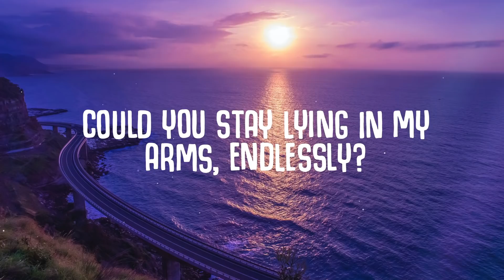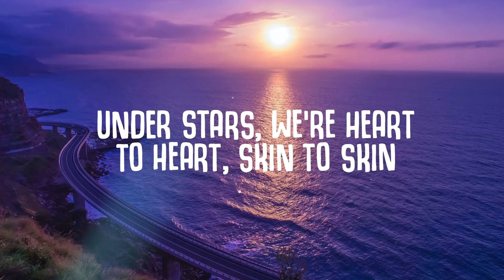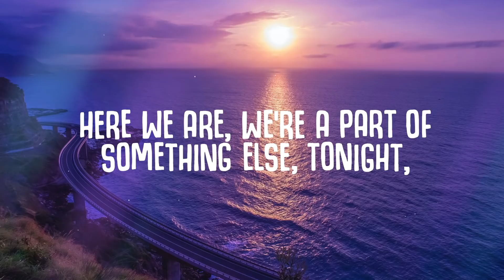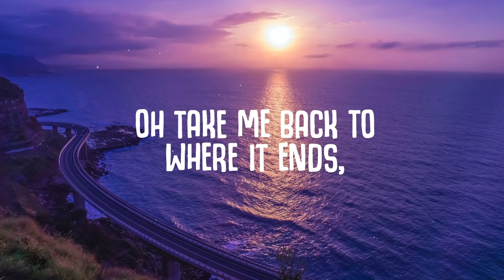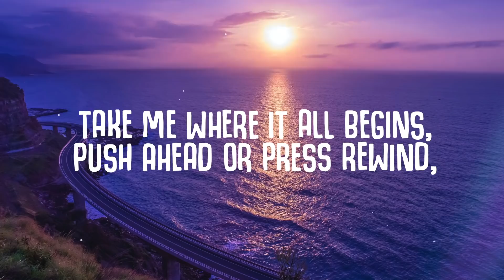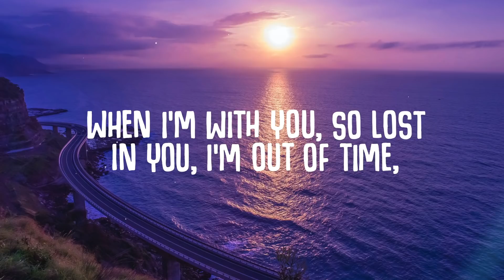Diviners, BUNT, Tom Bailey - Out Of Time (Lyrics)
🎤  Lyrics:
[Verse]
Jump straight in
To the unknown
Leave it all behind
Be redesigned, Revive your mind

Can you feel, can you feel your heart, next to me?
Could you stay lying in my arms, endlessly?
Could you leave, could you leave the past, behind, tonight?

[Pre Chorus]
Oh take me back to where it ends
Take me where it all begins
Push ahead or press rewind
When I’m with you, so lost in you, I’m out of time

[Chorus]
I’m out of timeeeee

[Drop]

[Verse 2]
Jump straight in
To the unknown, ooo
Bе redesigned, I’m out of timе

Under stars, we're heart to heart, skin to skin
Feel the rush as you’re in my arms, deep breath in
Here we are, we’re a part of something else, tonight

[Drop]

[Outro]
Jump straight in
To the unknown

Recommended:
Topic - Breaking Me (Lyrics) ft. A7S